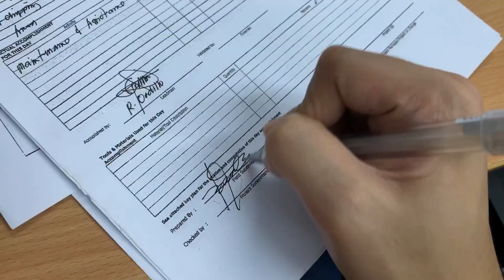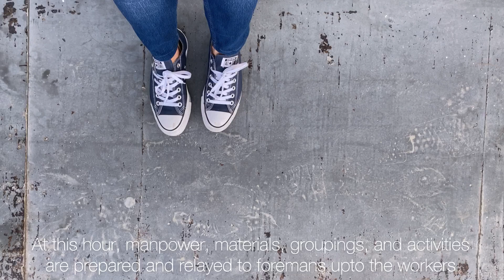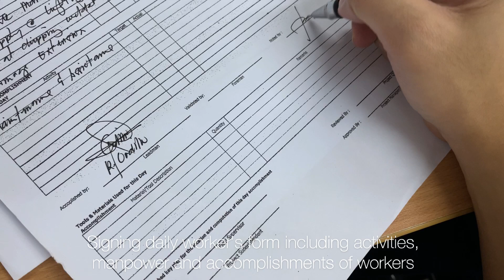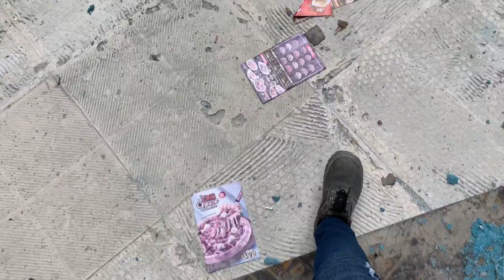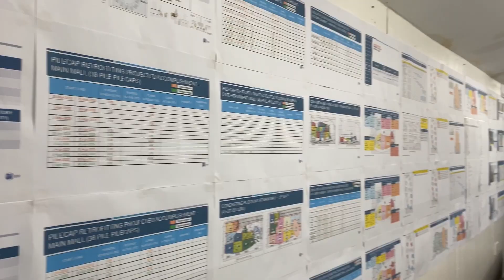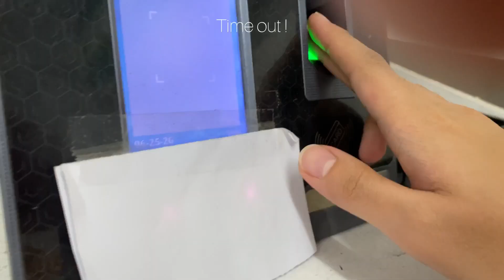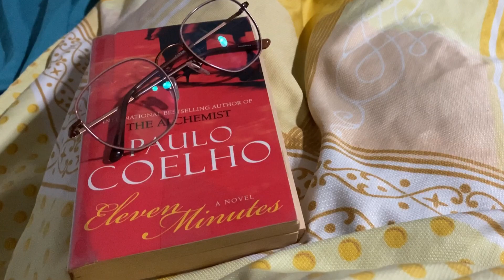A day in my life as an Engineer | Construction | Cook with me | A daily vlog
Hi everyone! Sharing to you guys a typical day in my life as an Engineer 💕
Thanks!

Engineer-Feeling Artist 😅

Mornings by Jeff Kaale
Soft serve by Rook1e
Lifes alright by Silicon Estate

adayinmylife, lifevlog, ondovlog, ondo, engineering, cookwithme, paintwithme, quarantine, studywithme, iphone11, mallofasia,